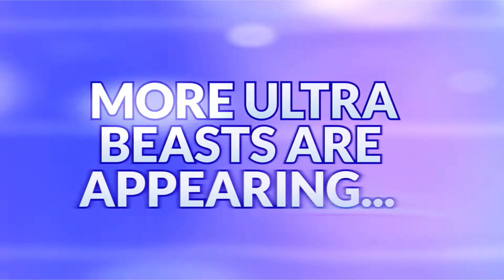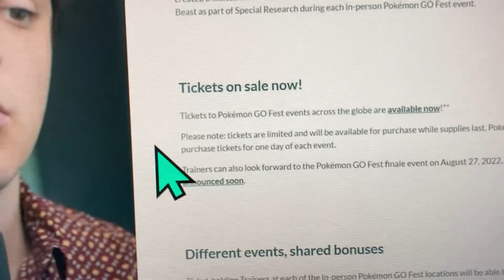More Ultra Beasts Are Coming To Pokémon Go!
Shoutout To  @pokedaxi  and  @pokemongo  for inspiring this video!